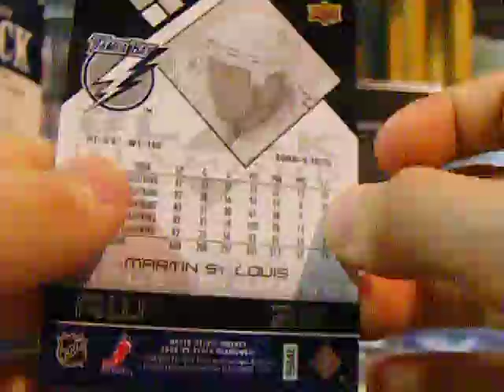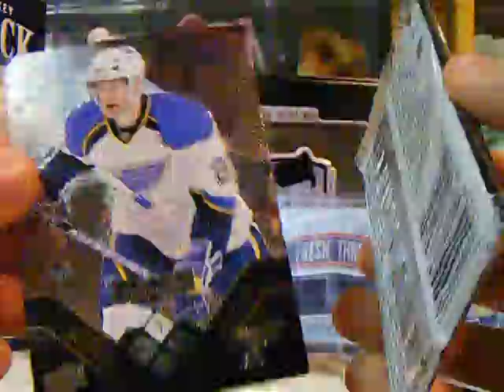Tyler opens a strange blister of Black Diamond and news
Tyler opens a blister pack of Black Diamond  (with a strange result) plus a small bit of news.  I will check all mail, PMs and comments when I get back (gone from Sun July 26th to Fri July 31st).